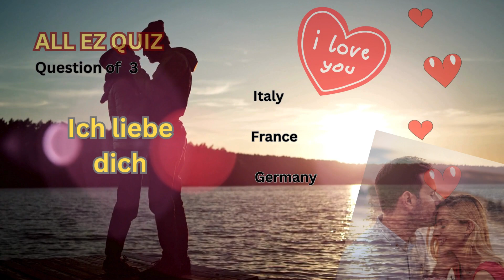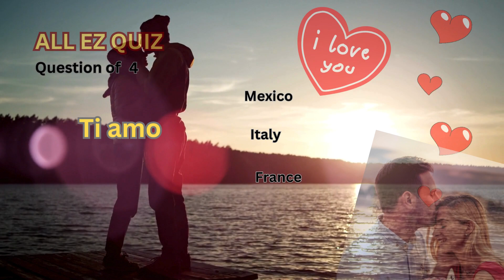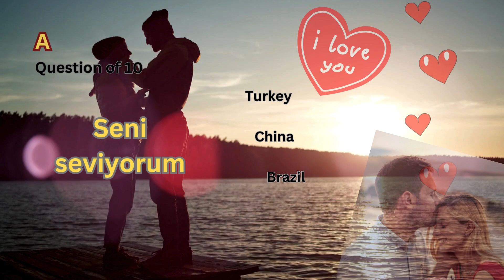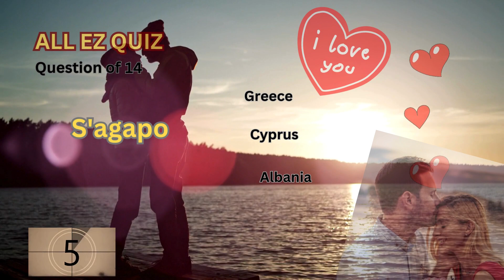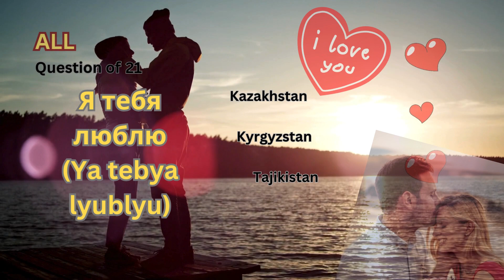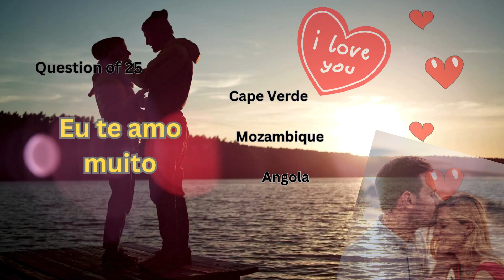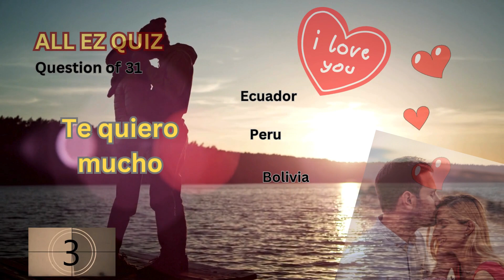"33 Ways to Say 'I Love You' - Valentine's Day Quiz in Multiple Languages"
Explore the universal language of love in 33 different tongues with our special Valentine's Day Quiz! Join us as we journey through languages from around the world to express those three magical words: "I love you." From the romance of French to the passion of Spanish, and the sweetness of Japanese to the lyrical beauty of Italian, this quiz celebrates love in all its linguistic diversity. Whether you're a polyglot or simply curious about how "I love you" sounds across cultures, this video promises to enchant and educate. Share the love with your multilingual friends, family, or that special someone as we embark on a heartwarming exploration of affection and connection. Don't miss out on this unique celebration of love's many voices this Valentine's Day!